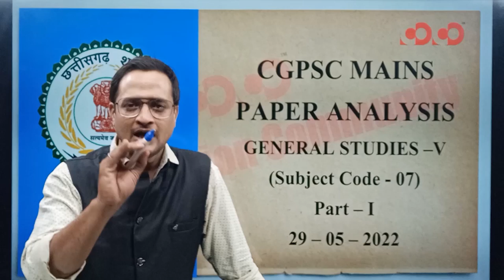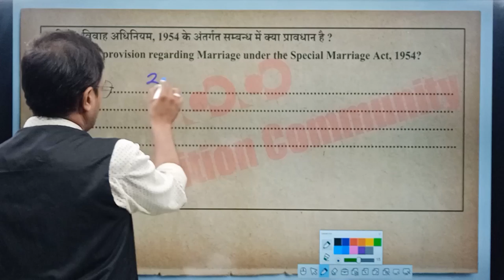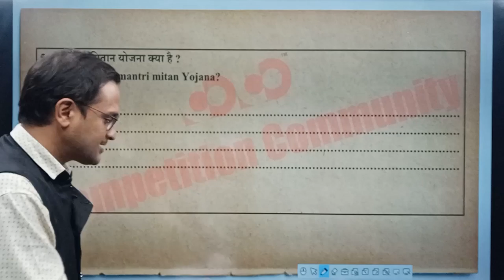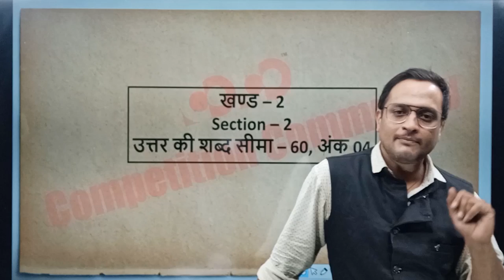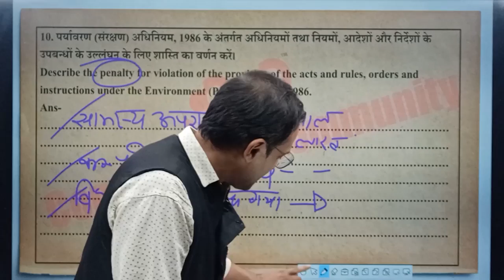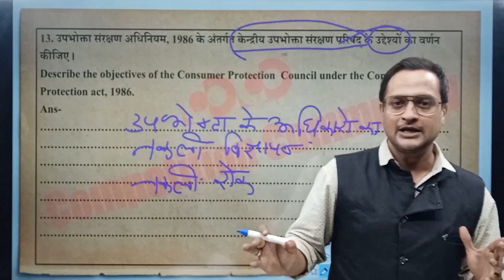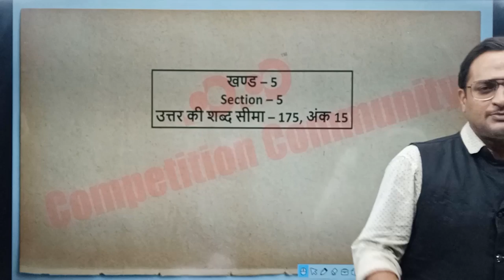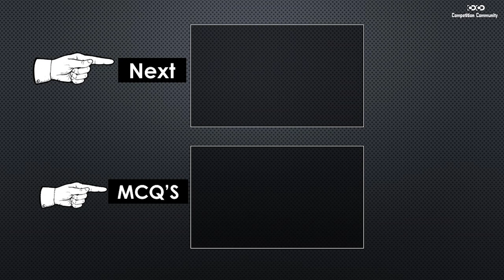CGPSC मुख्य परीक्षा 2021 | Paper-7, Part-1